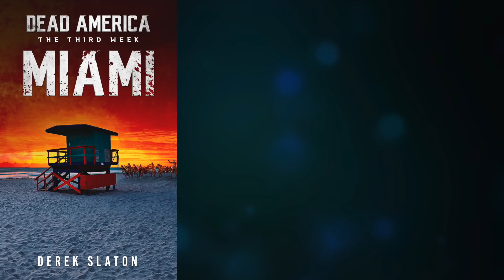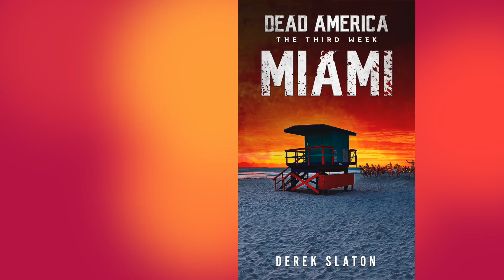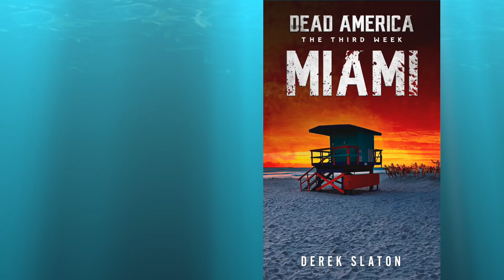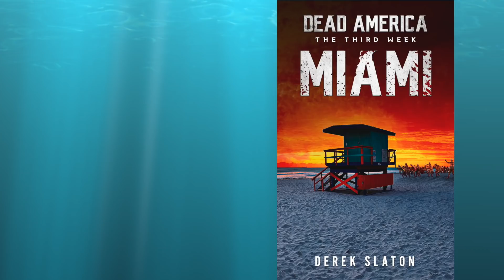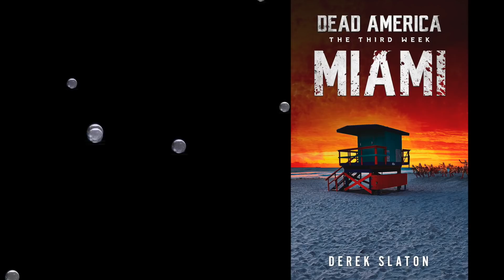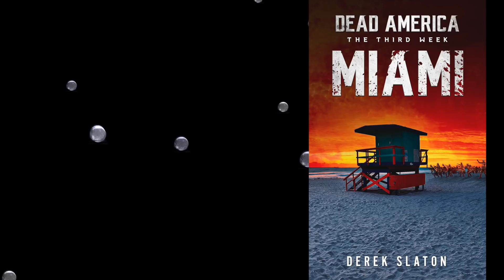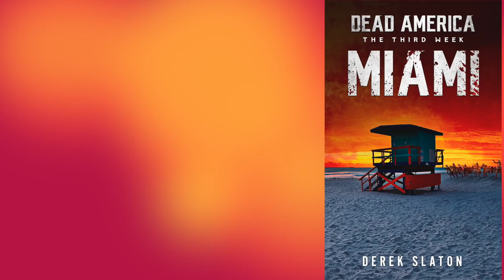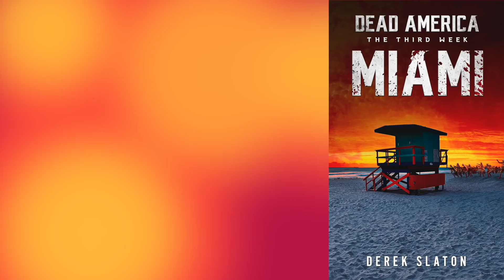27 Dead America - Miami (Full Horror Zombie Audiobook) Book 27 of 47 in Dead America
The longest running Horror Zombie Audiobook series on Youtube Continues with

Former pro football player Kenjuan “Kenny” Morris has been riding out the apocalypse in style, living the high life in his penthouse condo in South Beach. With his supplies dwindling however, he must risk life and limb to escape his zombie infested building.

Dead America: The Third Week introduces new survivors and locations in addition to revisiting some familiar ones as people all across the country fight for their survival against the growing armies of the undead.

Miami is the twenty-seventh book in the long running Dead America series.

The Third Week Series
24 - El Paso Pt. 4
25 - El Paso Pt. 5
26 - El Paso Pt. 6
27 - Miami
28 - Portland Pt. 3
29 - Mississippi Caravan
30 - El Paso Pt. 7
31 - Bismarck Pt. 2
32 - Carolina Front Pt. 5
33 - Carolina Front Pt. 6
34 - Carolina Front Pt. 7
35 - Heartland Pt. 6